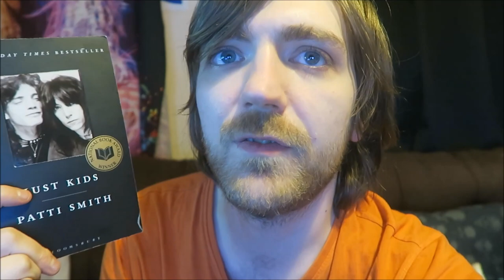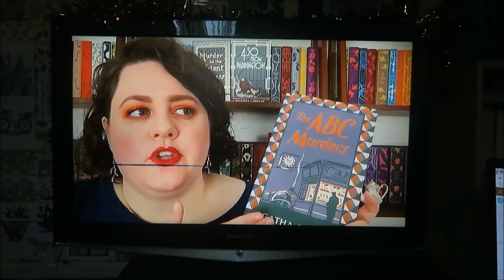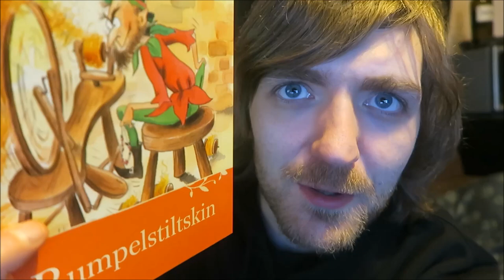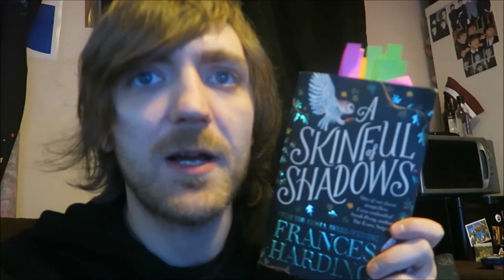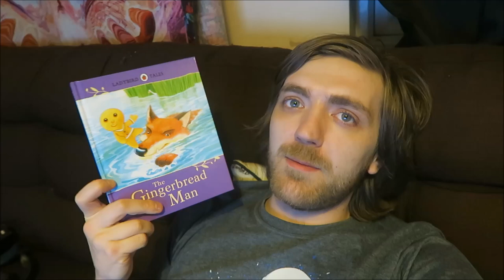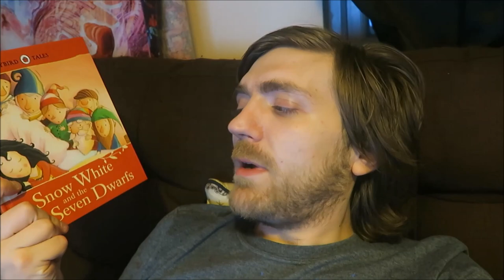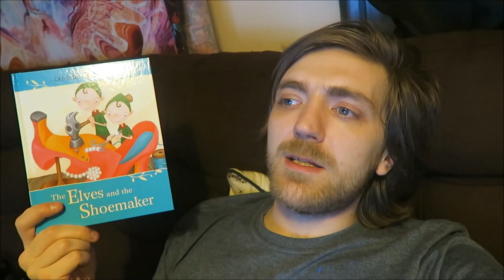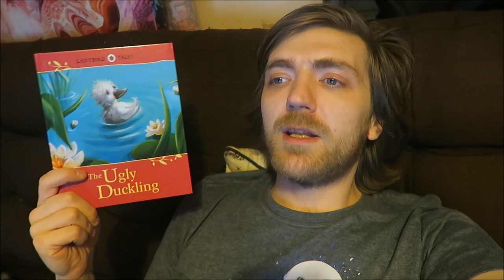#61: Just Kids, Divided, Austen, Wiesel, Fairy Tales, More! [READING VLOG]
Here goes!

BOOKS MENTIONED:
Patti Smith - Just Kids
Vera Southgate - Jack and the Beanstalk
Vera Southgate - Little Red Riding Hood
Tim Marshall - Divided
Anouk Ricard - Boule de Fou
Edgar Allen Poe - Trois Nouvelles
Vera Southgate - Puss in Boots
Tim Marshall - Divided
Tim Marshall - Prisoners of Geography
Vera Southgate - Rapunzel
Vera Southgate - Rumpelstiltskin
Vera Southgate - The Princess and the Frog
Jane Austen - Persuasion
Tim Marshall - Divided
Frances Hardinge - A Skinful of Shadows
Frances Hardinge - The Lie Tree
Elie Wiesel - Day
Vera Southgate - The Gingerbread Man
Vera Southgate - The Little Red Hen
Vera Southgate - The Magic Porridge Pot
Vera Southgate - Snow White and the Seven Dwarfs
Vera Southgate - The Princess and the Pea
Vera Southgate - The Enormous Turnip
Roald Dahl - James and the Giant Peach
Vera Southgate - The Big Pancake
Vera Southgate - The Three Billy Goats Gruff
Vera Southgate - The Elves and the Shoemaker
Vera Southgate - The Three Little Pigs
Vera Southgate - The Ugly Duckling
Vera Southgate - Sleeping Beauty